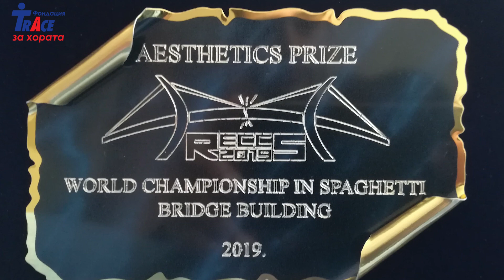Constructed by Trace Group Hold in 2019 / Изградено от Трейс Груп Холд през 2019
See some of Trace Group Hold key projects in 2019. Our diverse sites are always united by one thing: we bring construction to life with dedication. Whether it is urban infrastructure projects, underground construction, major international highways or railway infrastructure, our engineers, specialists and workers give real value to their profession, working with purpose and spirit. Congrats to all of you in teamTRACE!
Видео от ключовите обекти на "Трейс Груп Холд" АД през 2019 г. И тази година инженерите и строителите ни даваха истински измерима стойност на професията си, работейки с хъс, цел и дух. Даваха живот на инфраструктурата на различни строителни площадки – градска среда, метрополитен, международни магистрални обекти, жп инфраструктура. Поздравления за всички колеги! Продължаваме да строим - в България и извън пределите ѝ.